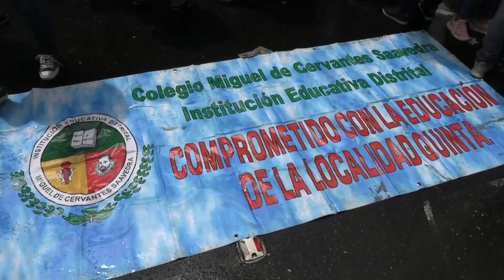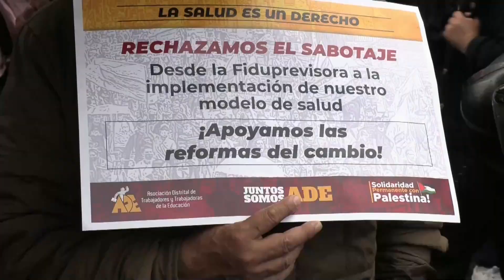Maestros colombianos protestan por las fallas en el nuevo servicio de salud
Profesores colombianos se manifestaron este miércoles en Bogotá en protesta por las fallas en el servicio de salud, luego de que el Gobierno cambiara el sistema de atención a los educadores, que tiene un régimen especial, en momentos en que el sector atraviesa una profunda crisis. Tiempo: 02:02